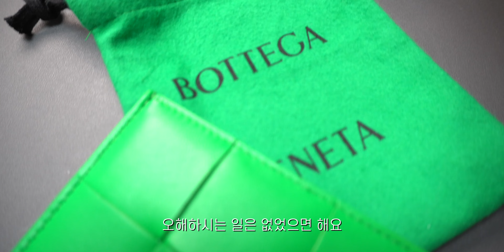보테가 베네타 지갑 실사용 후기 ㅣ 지갑 선물 추천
반팔 정보

[Check Point]

00:41 언박싱

01:19 디테일

03:52 결론